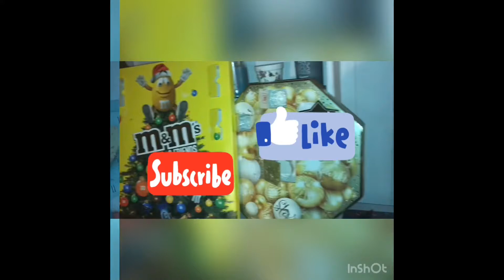Dernière case : 24 🎁